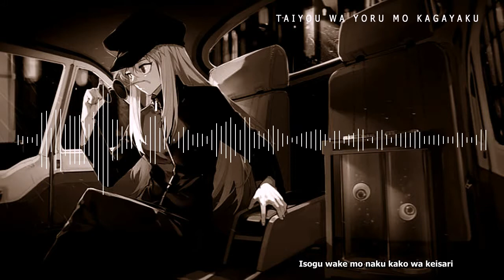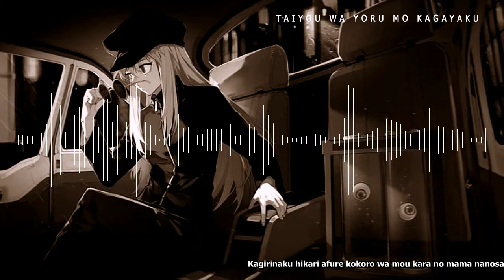Taiyou Wa Yoru Mo Kagayaku - Hunter X Hunter (1999) Opening 2 [Full Version]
Hunter x Hunter (1999) anime opening (2nd), full, original version, in chronological order. With picture (wallpaper) from the series, showing the character appearing and event happening.

-"Taiyou Wa Yoru Mo Kagayaku" by Wino   0:00-5:21